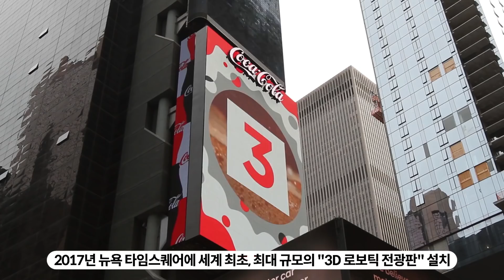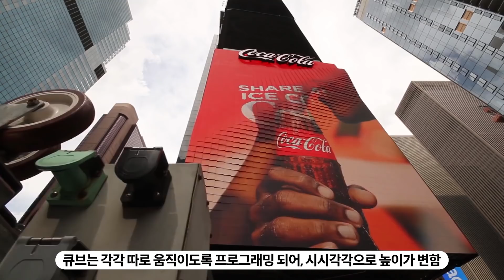밤에만 보이는 소름끼치는 드라큘라 광고판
BBC와 넷플릭스가 함께 제작한 새 드라큘라 시리즈의 트레일러가 공개됨.
근데 드라큘라는 1800년대 소설이 등장한 이후 TV, 드라마로 무려 560여편이나 리메이크 됨.

보통 마케팅으로는 관심을 끌기 어려움을 느낀 BBC는 가장 고전적인 마케팅인 옥외 광고를 활용함.

근데 낮에는 말뚝과 피만 보이는 광고판이, 해가 지면서 말뚝의 그림자로 드라큘라 형상을 보여주게 됨.

이 창의적인 옥외 광고 비용은 TV 광고에 비해 엄청나게 저렴했음에도
전 세계 방송을 통해 전파되면서 그에 버금가는 효과를 거두게 됨.

옥외 광고는 최근 애플 에어팟 프로 공개에도 활용되면서 갑자기 핫한 미디어가 됨. 애플은 10m짜리 대형 댄서 이미지 31개를 전 세계 애플 스토어와 명소에 걸어둠.

그냥 댄서만 있던 이 이미지는 에어팟 프로가 공개된 직후에 귀에 에어팟 프로가 껴진 이미지로 거짓말 처럼 바뀜.